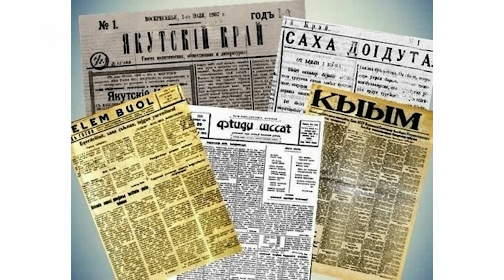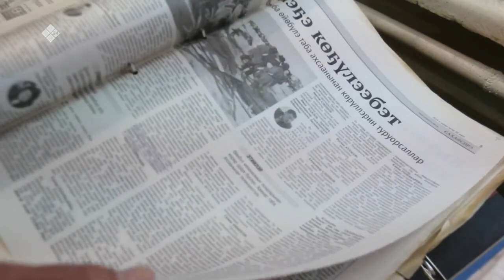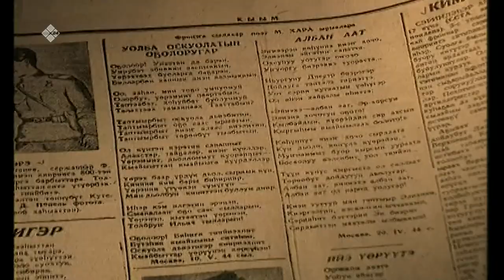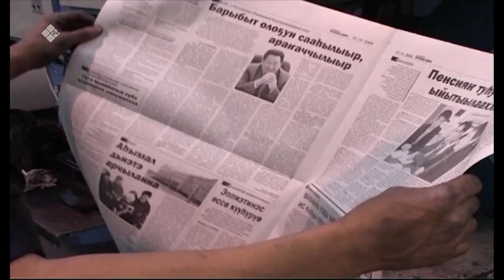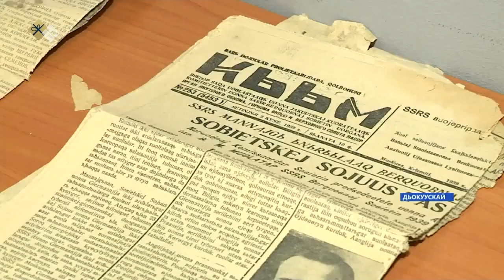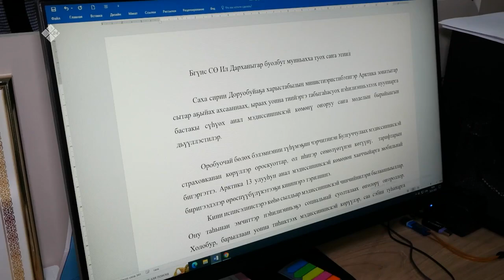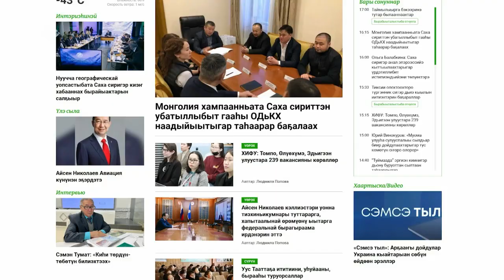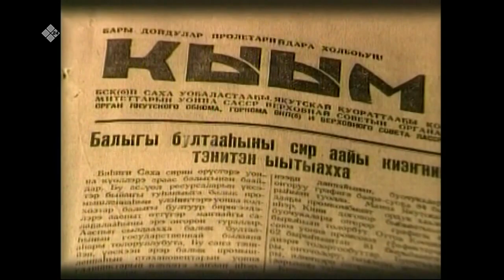"Саха сирэ" хаһыат: Үйэлээх ситим (12.02.23)